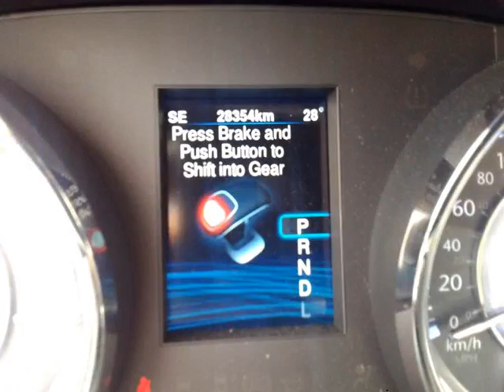Woodbine Chrysler - 2013 Chrysler 300 AWD Navigation Panoramic Roof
Woodbine Chrysler - 2013 Chrysler 300 AWD Navigation Panoramic Roof UC4653